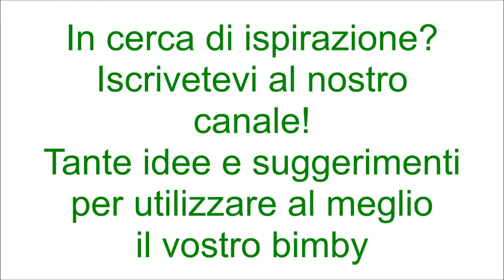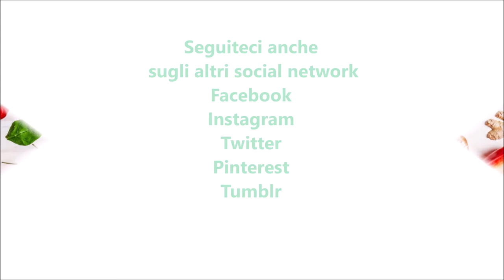Risotto patate e rosmarino per bimby TM6 TM5 TM31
Ingredienti:
320 g di riso di tipo carnaroli
1 rametto di rosmarino
40 g di cipolla
80 g di vino bianco
300 g di patate tagliate a cubetti
80 g di parmigiano grattugiato
1 cucchiaino di dado vegetale bimby
40 g di olio e.v.o.
sale e pepe nero q.b.
850 g di acqua tiepida